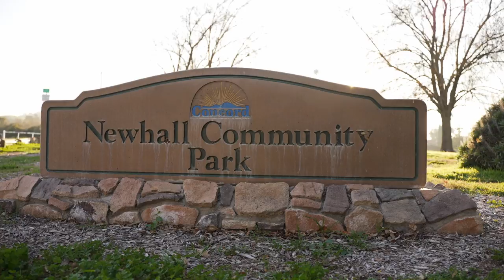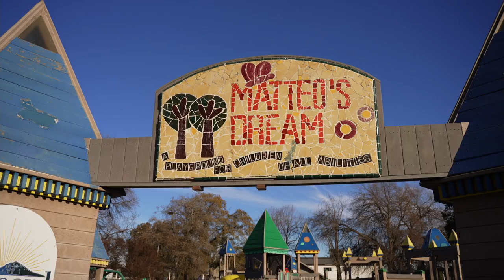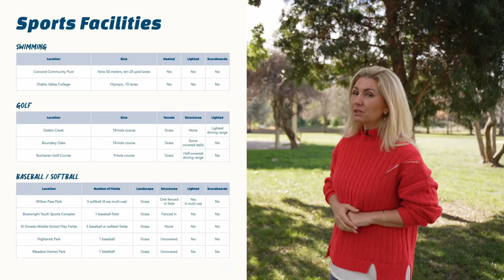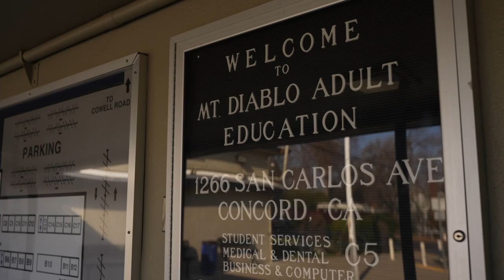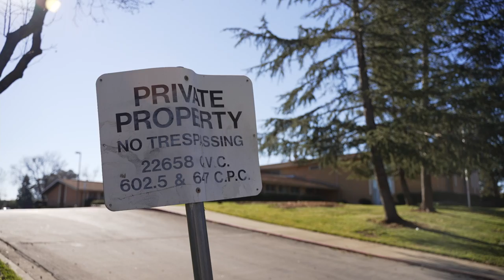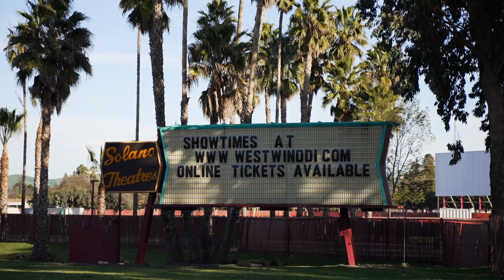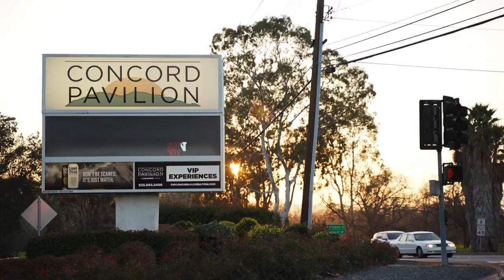Concord, CA. Выбираем город для жизни в Калифорнии. San Francisco Bay Area.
Если вы задумываетесь о переезде в Concord и любые другие города вокруг Сан-Франциско или думаете об аренде или покупке дома в этих районах, но не знаете, какой город выбрать, думаю, эта рубрика вам будет интересна и, надеюсь, полезна.

Мы поговорим об особенностях городов, таких как их расположение, доступность и время до работы. Обсудим инфраструктуру: школы, магазины, рестораны, досуг. Иными словами рассмотрим основные критерии, которые обычно интересуют людей при выборе города для жизни.

Жду от вас обратной связи в комментариях! Только так мы будем знать, что упустили, и добавим эту информацию в следующих сериях.

Professional English Closed Captioning CC is available: ⚙️ ➡️ Subtitles/CC ➡️ English

Time codes ⌚:
00:00 О серии про Concord, CA
01:12 История основания
01:32 Расположение относительно крупных городов и др. факты
01:52 Центр города - Todos Santos Plaza
03:11 О северных районах Конкорда и бывшей военно-морской базе
03:48 План застройки военно-морской базы на следующие 30-40 лет
04:17 О других районах Конкорда и границах с соседними городами
05:01 Дорога до работы в San Francisco
05:37 Плотность населения, средний годовой доход и демографические данные
06:45 О погоде
08:43 Знакомство с Никитой и о парках
11:28 О детских развлечениях и кружках
13:12 Про активный отдых и спорт
15:23 О Школах и финансовый разбор public vs private
19:37 Loma Vista Adult Center - учим английский бесплатно и получаем новую профессию
21:00 Специальные классы для людей с ограниченными возможностями
21:29 Безопасность, уровень преступности
23:24 Аэропорт Конкорда
24:49 Джентрификация Конкорда
26:23 Стоимость аренды и покупки собственного жилья
27:28 Кинотеатр под открытым небом и блошиный рынок
28:32 Концертная площадка Concord Pavilion
29:05 Taco trail, магазины, рестораны, пивоварни, кинотеатр Imax
31:44 Расположение Конкорда относительно близлежащих туристических мест
32:06 Concord app
33:27 Подводим итоги

DRE# 01978250